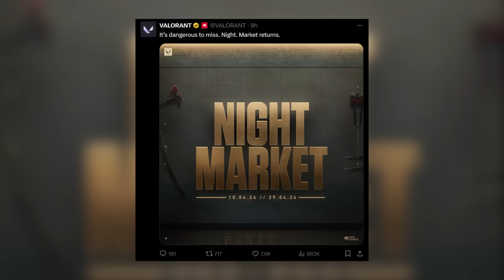VALORANT NEW MAP TEASER - Underground Map?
VALORANT should be adding a new map soon, and based on all of the teasers and everything we have so far, it seems like it will be an underground map, as it's referred to as both a secret cavern and an elder grotto.

We also have to wonder what's going to happen to the VALORANT Map Pool, as we already have Fracture, Pearl and Haven all removed, so how many of those even get to come back if there's also a new map. And which of the current maps will be removed?